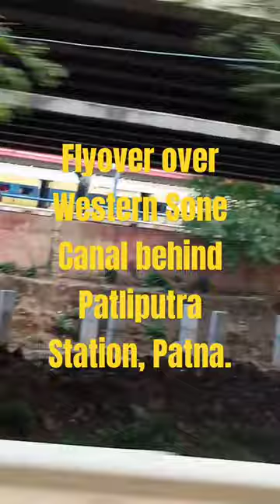East Sone Canal at Patna